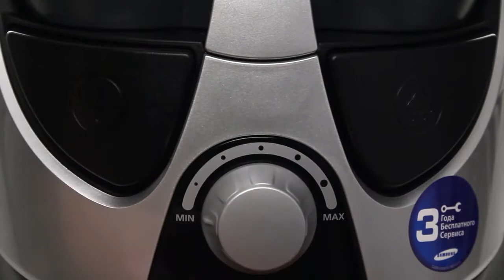Видеообзор пылесоса Samsung SC8833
Видеообзор для интернет-магазина Е96
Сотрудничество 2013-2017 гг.